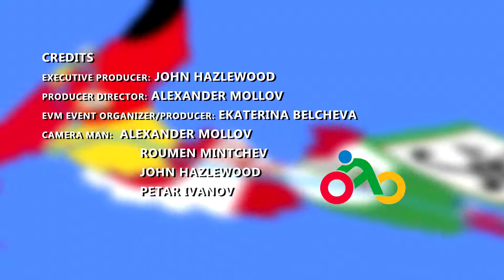European Velo Marathon for Road Peace 2012 STUTTGART ON THE HYBRID BUS